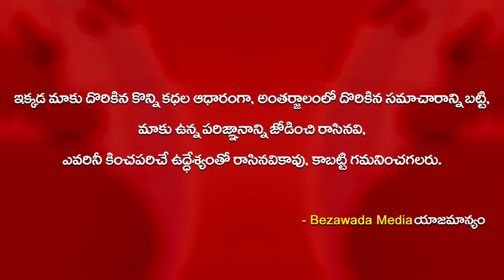దుమ్ములేపిన పోలీస్ బాస్ || DGP Gautam Sawang P90 GUN Testing || Bezawada Media